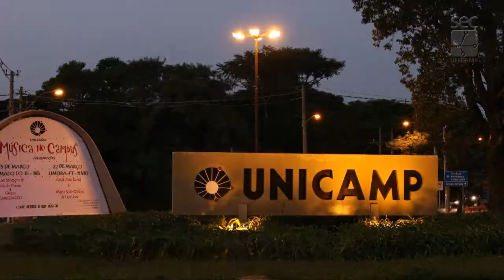Registro Geral - IV Seminário de Longevidade e Qualidade de Vida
Programa UniversIdade